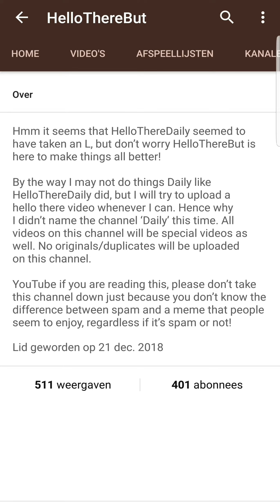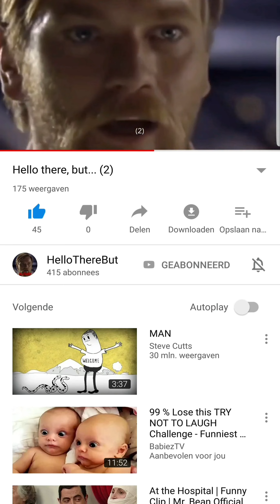HelloThereDaily IS BACK! The return😱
The real (new) HelloThereDaily is back!